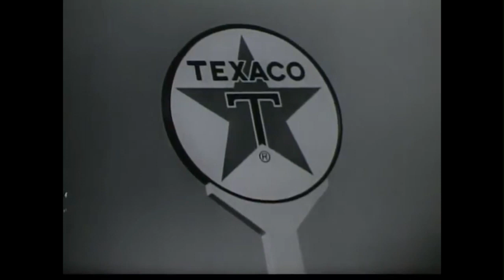Death,Taxes, and The Aging of Joe Biden